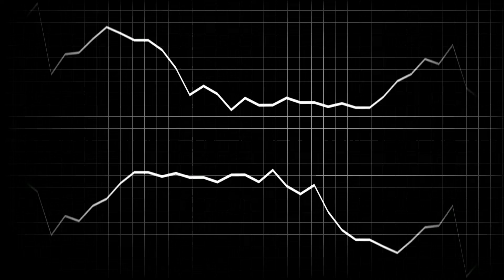i am death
i found some new presetest